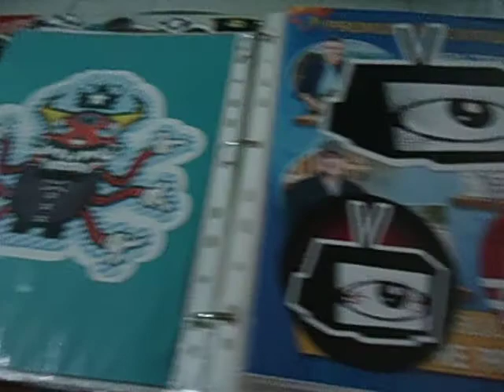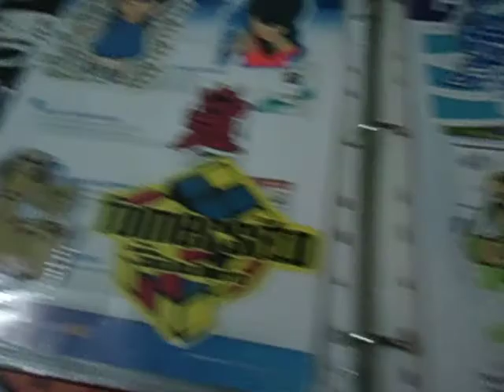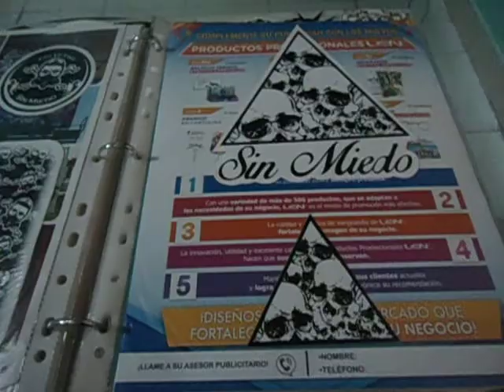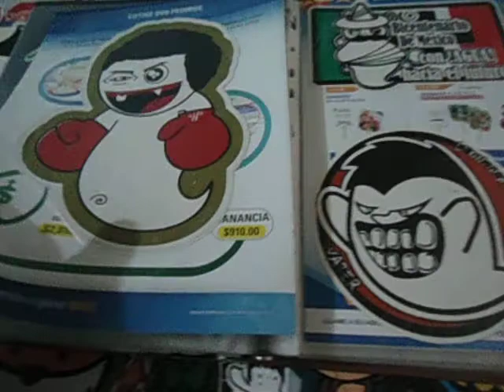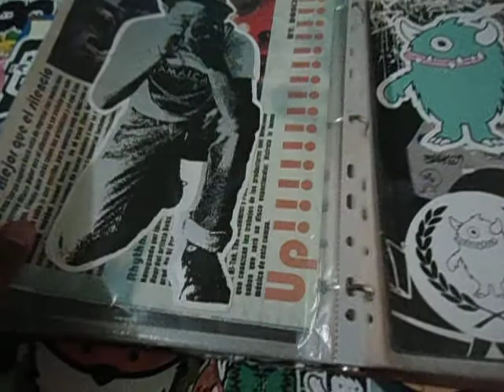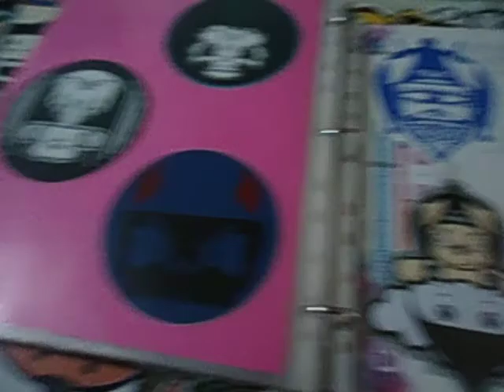Black Book 3